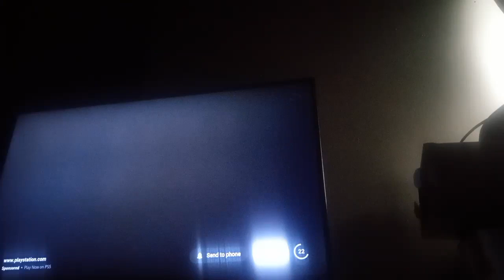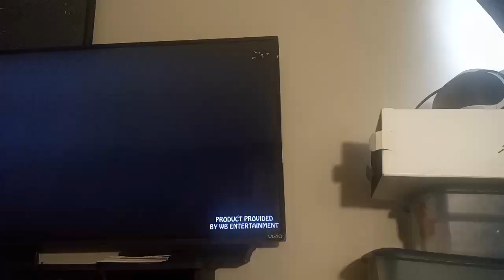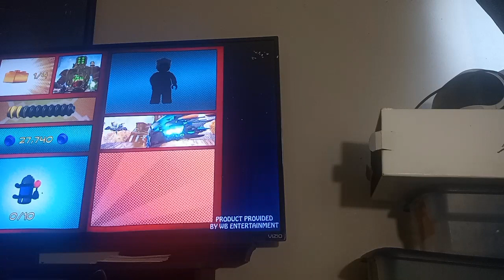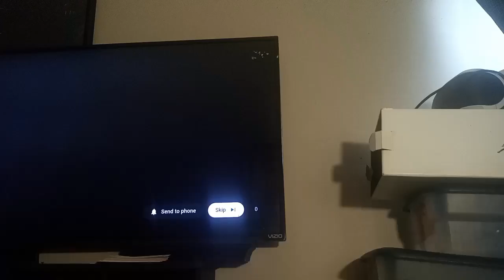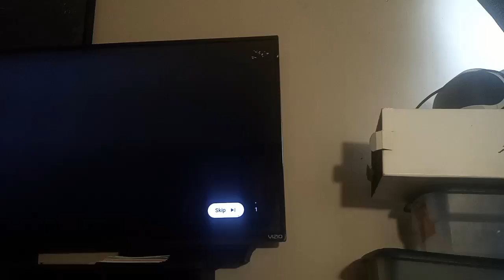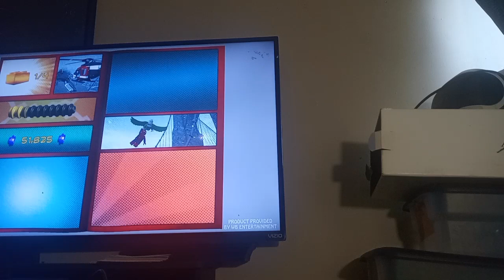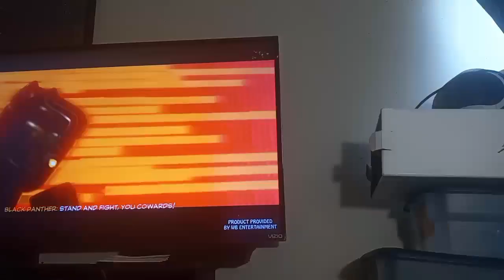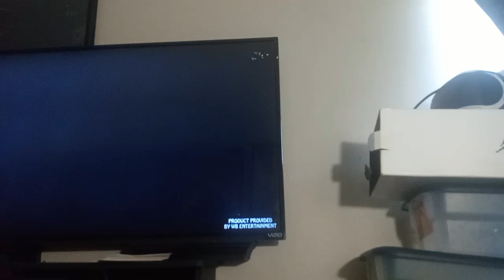LEGO Marvel SuperHeros 2